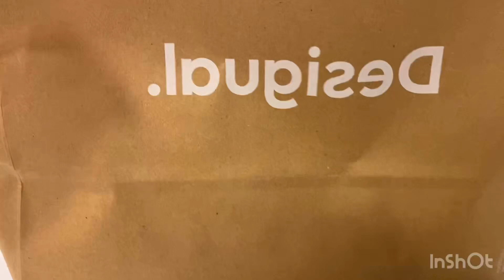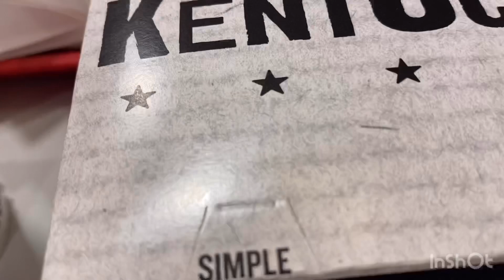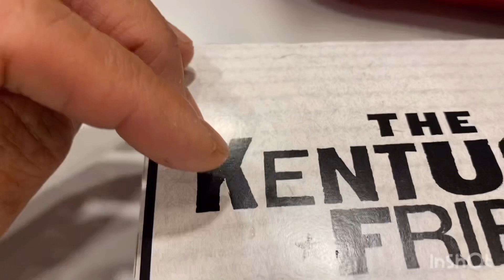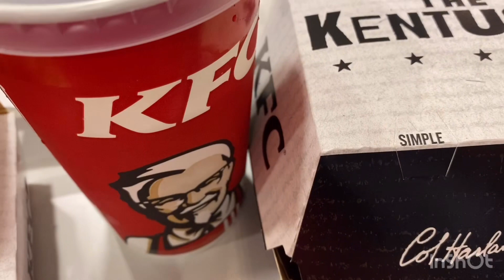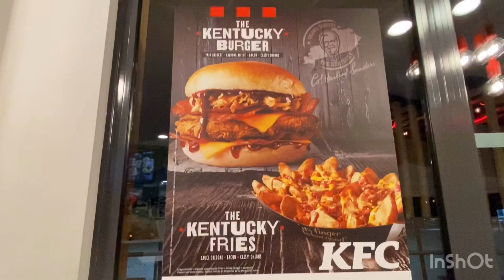After work buying my Desigual belt bag and KFC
Spacious bag and comfortable to wear and happy tummy with KFC